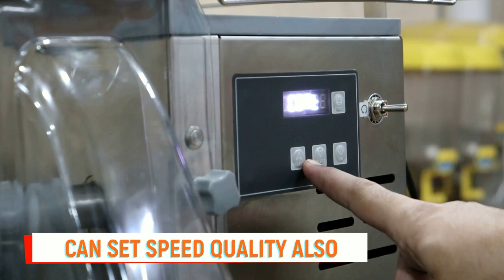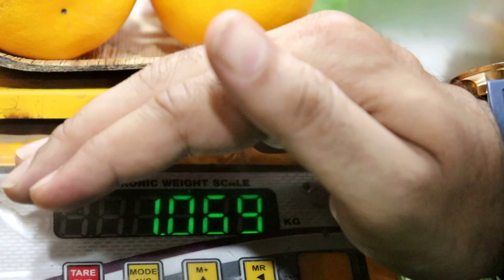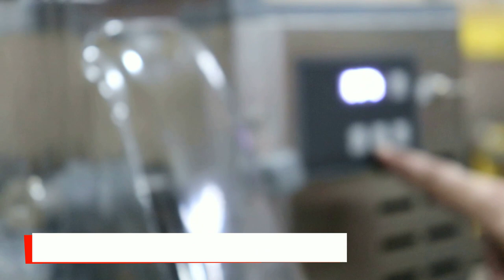अब बिना हाथ लगाए सुद्ध और तजा जूस निकाले | ROBOTIC ORANGE JUICER MACHINE | TOTALLY HYGIENIC JUICER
dolphin appliances
alka cinema road, \bhavnagar- 364001, gujarat